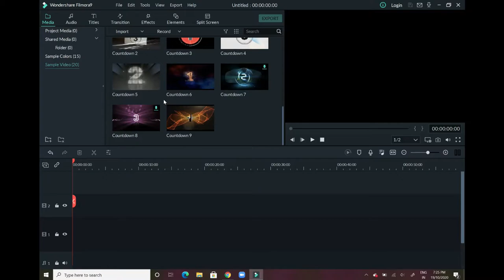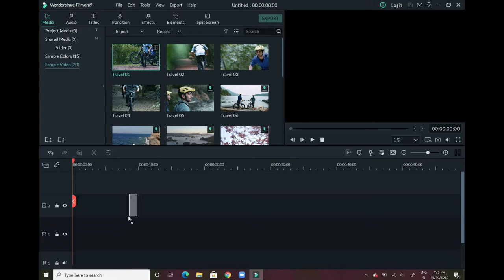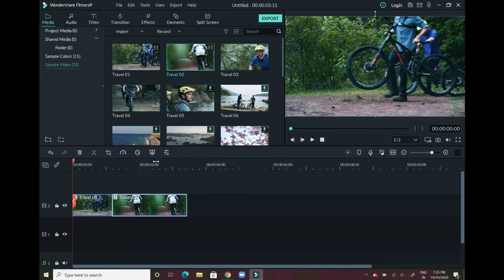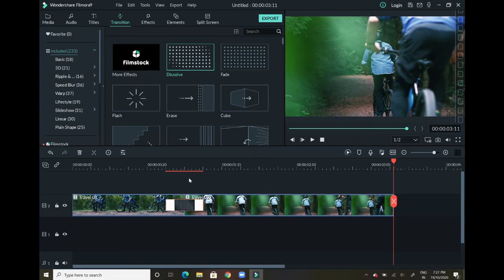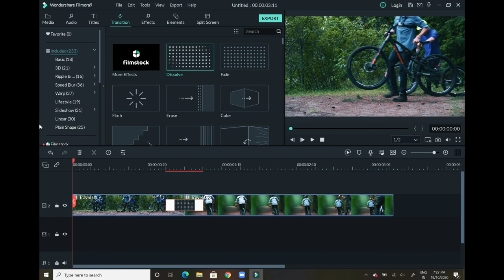How to Combine Two Videos in Filmora and Blend smoothly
This video contains how to combine two videos in filmora and blend them smoothly. Combining two videos in Filmora doesn't take much, but there are few things that need to be understood to blend them smoothly. I have used Filmora 10 for this purpose.